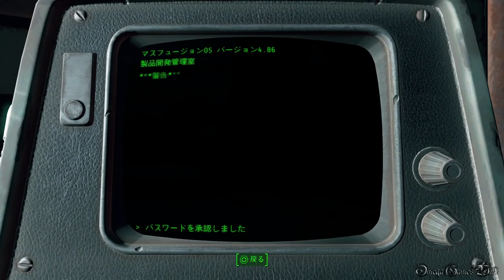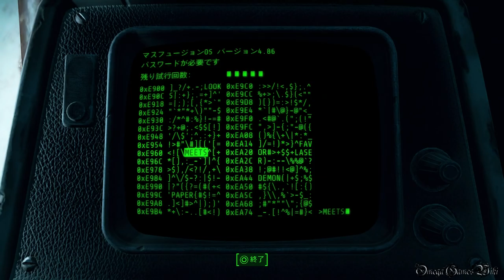【PS4】FALLOUT 4（日本語版） - #129 Mass Fusion（Main Quest・Institute クエスト）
PS4のFALLOUT 4（フォールアウト4）プレイ動画です、Part 129 Mass Fusion（Main Quest・Institute）。

BOSに通報するとInstituteと敵対になります、そのまま進むとBOSエンディングになります。

メインクエスト（Main Quest・Institute）：
・Mass Fusion（完了）
受注場所 - メインクエスト「Mankind Redefined」完了後自動受注
難易度 - Normal

- ゲームタイトル： FALLOUT 4（日本語版）
- 発売日： 2015年12月17日 (日本)
- 価格： 7,980円＋税
- ジャンル： オープンワールドアクションRPG
- CERO： Z
- 開発： ベセスダ・ソフトワークス / ゼニマックス・アジア(日本)
- 発売： ベセスダ・ゲーム・スタジオ